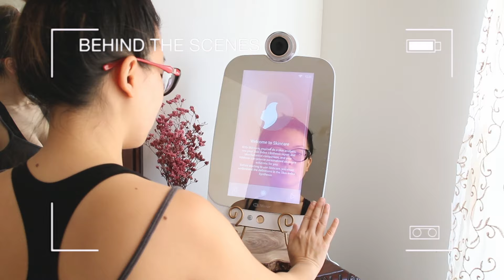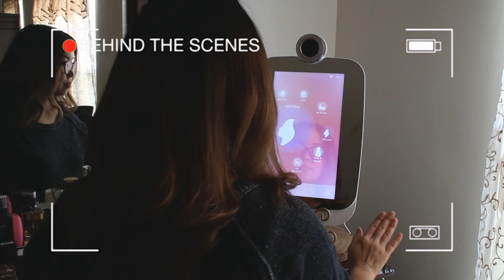Let's talk about "HiMirror" the Future of All Skincare Devices!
Did you hear??? Smart Mirror is officially a thing now. I swear I've only seen this kind of tech in the movies ... never have I imagined it will be available this soon ... and now! I am so over the moon with HiMirror and love everything about it! Plus the fact that they are rolling out more updates and improving the features.

I can't get enough of my "personal beauty consultant" and if you're ready to have one of your own or to simply check it out ... have a read